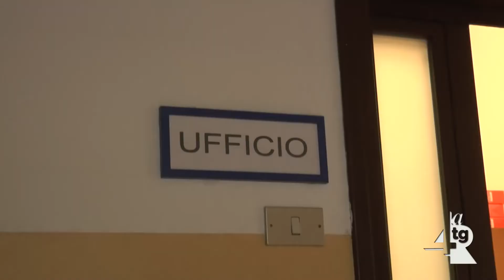Stipendi arretrati, scatta lo stato di agitazone dei dipendenti Silba